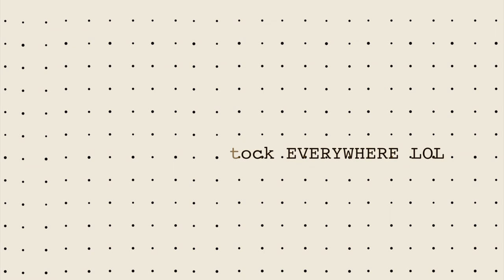MAC x PONY PARK || Lip Swatches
I’m late on posting this video but hey, better late than never right?
I wanted to do a more “Vlog” style when swatching these products but it was taking too much time and I got slammed with my wedding business so here’s a cute Bullet Journal Style instead lol
- □Products:
- One Hit
- Privacy Please
- Cordon Bleu
- Beck and All
- Stone’s Throw

Missing Shade “Moot Point” - it was sold out EVERYWHERE and I didn’t want to order online because I didn’t want to have to wait to film this video (as it’s already late lol)

- □FTC: Not Sponsored. ALL PRODUCT PURCHASED WITH MY OWN MONEY. NOT MONETIZED.

►Song: Aviino - Good Morning